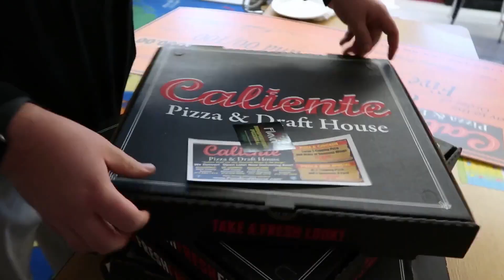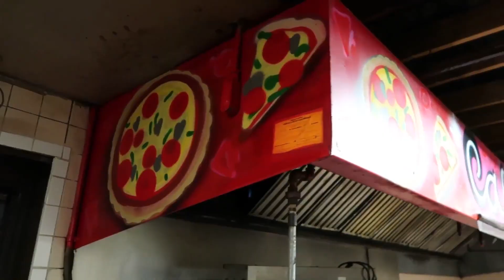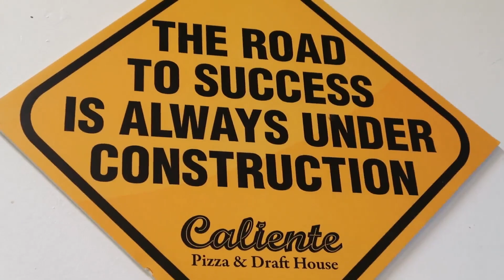1 Team 1 Dream! Caliente Pizza and Draft House - The Journey of Team Caliente Episode #1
Hello YouTube world!  We're Caliente Pizza and Draft House, Pittsburgh, Pennsylvania's premiere 3X World Pizza Champions!  If you've ever wondered what it's like behind the scenes of a fast growing pizza restaurant then you are sure to love these real life glimpses into the booming industry.

Caliente on Social 🍕

(Caliente Pizza and Draft House remains proudly family owned and operated since 2012)